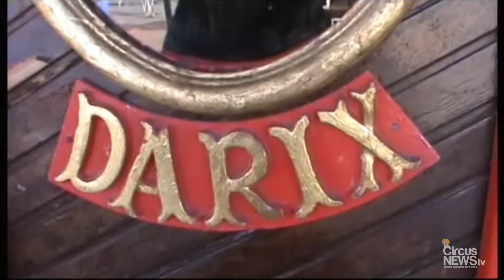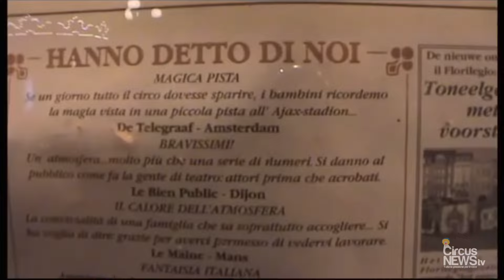Circo Darix Togni: il Regno degli animali con la famiglia di Roberto Coda Prin (2013)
Il circo Darix Togni, guidato dai fratelli Livio, Davio e Corrado a Genova nel 2013
Lo spettacolo proponeva un mix di elementi, con il circo nell'acqua e uno zoo ricchissimo di animali come pappagalli, elefanti, giraffa, ippopotamo, cammelli, lama, struzzi, zebre, yak, cavalli e un gruppo di tigri. Oltre al circo Darix Togni, anche la famiglia di Roberto Coda Prin ha collaborato a questa avventura artistica e imprenditoriale.